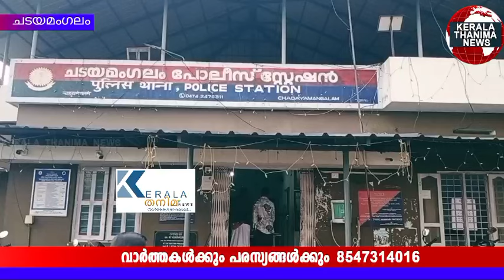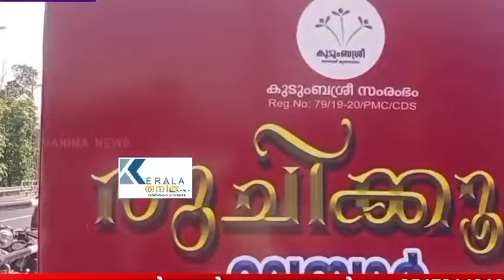എന്തൊരു കൂളായിട്ടു എടുത്തു പോക്കെറ്റിൽ വെക്കുന്നു.. ആ കാഴ്ച്ച ഒന്നുകണ്ടുനോക്കു.. കൊല്ലം ചടയമംഗലത്തു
എന്തൊരു കൂളായിട്ടു എടുത്തു പോക്കെറ്റിൽ വെക്കുന്നു.. ആ കാഴ്ച്ച ഒന്നുകണ്ടുനോക്കു.. കൊല്ലം ചടയമംഗലത്തു ഹോട്ടലിൽ..